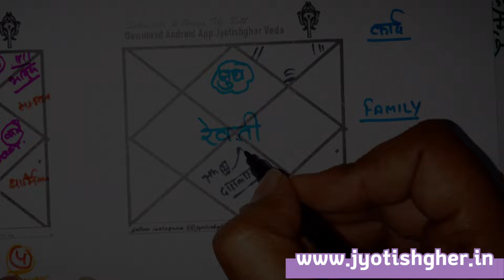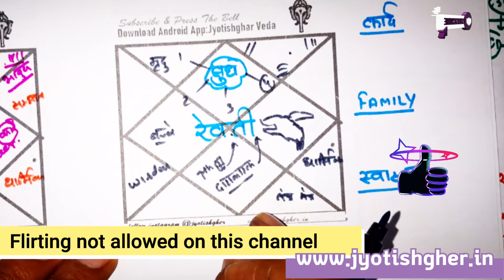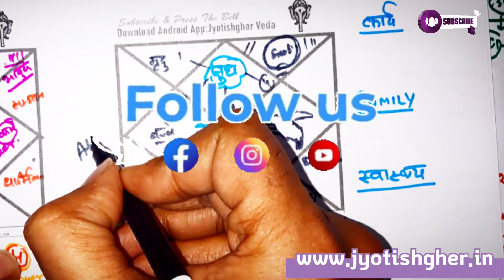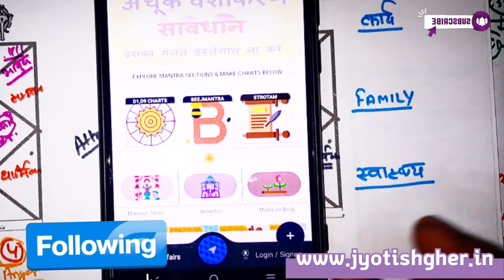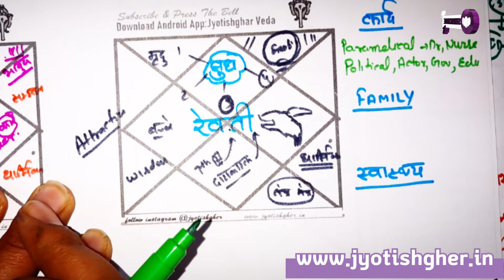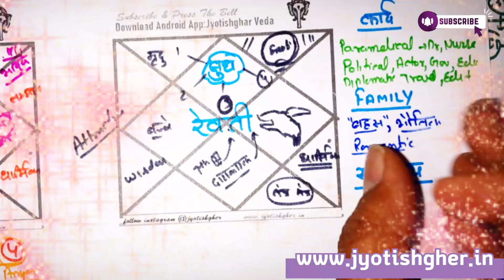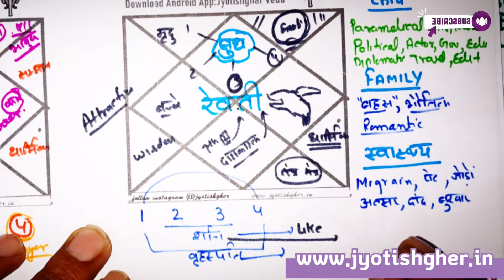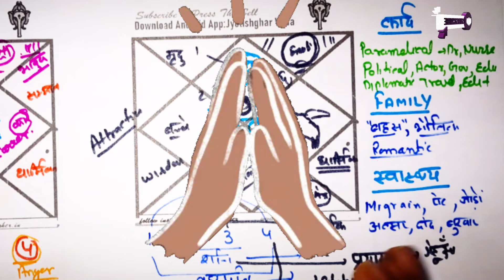जीवन साथी Revati🐞 नक्षत्र का हैं |🏕️Are Revati Beautiful | Is Revati Nakshatra good for Marriage